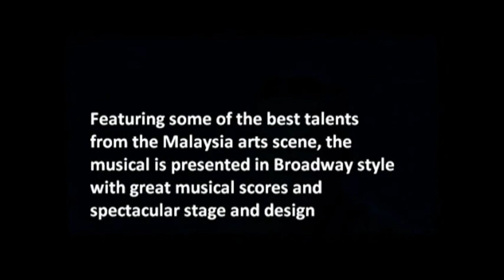The Legend of Master Hong Yi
"Above Full Moon" is a powerful musical journey depicting the fascinating and dramatic life of the legendary Master Hong Yi who lived during the turbulent days of the Qing Dynasty...

Li Shu Tong revolutionized Chian with his flamboyant artistry in painting , music, poetry, drama and arts education!
. a shocking twist of events, the artist becomes the Monk!

"Above Full Moon" depicts the life of Mr. Li Shu Tong, a very important pioneer in early Chinese art history, who at the peak of his life, became a Buddhist monk known as Master Hong Yi. He left a rich legacy of music, literary and calligraphy works and his noble and pious character greatly influenced many people.

"Above Full Moon" features some of the best talents from Malaysia arts scene, and is presented in  Broadway style with great musical scores supported by spectacular stage props and design. It is one of the full length musicals created by director Ho Lin Huay and composer Imee Ooi following their greatly successful collaboration, Siddhartha - The Musical.